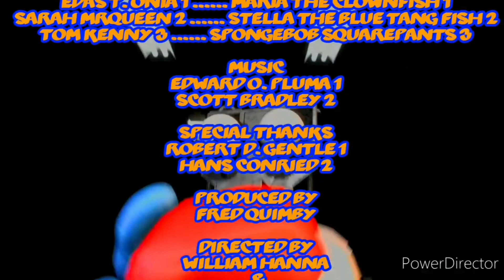El Maria & Stella: The Adventure Of Kids & Tip Chaos (S1 Episode 1) San Marino Vs Malta Sip